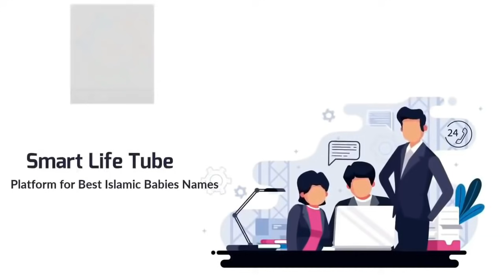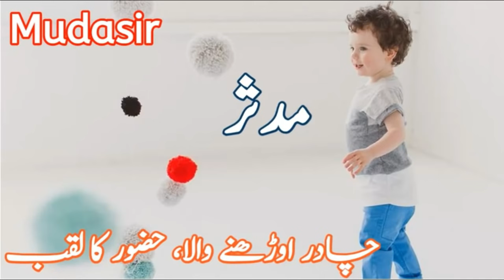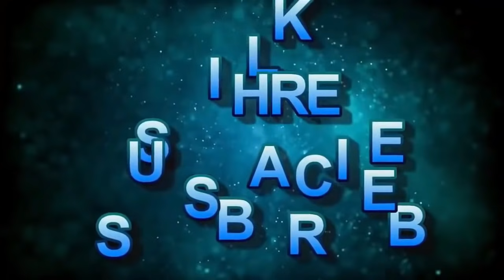Excellent Boys Name From Holy Quran/ Special Quranic Boys Name With Meaning / Quran Se Larkon K Naam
⫷❃❃❃❃❃❃❃🌷  𝐒𝐡𝐨𝐫𝐭 𝐃𝐞𝐬𝐜𝐫𝐢𝐩𝐭𝐢𝐨𝐧   🌷❃❃❃❃❃❃⫸
intro: 00:00
ibrahim: 01:037
burhan: 01:49
hadeed: 01:57
wahaj: 02:06
asfar: 02:14
raouf: 02:22
taha: 02:28
muhammad: 02:44
abdullah: 02:56
abdulrehman: 03:04
haad: 03:23
zaeem: 03:29
daem: 03:36
yaseen: 03:48
athar: 04:09
ismail: 04:16
aman: 04:25
ibaad: 04:32
zulqarnain: 04:40
abid: 04:49
zia: 04:56
sarib: 05:"03
furqan: 05:09
afnan: 05:17
shahid: 05:26
haseeb: 05:34
tayyab: 05:42
mubashir: 05:53
muzamil: 06:01
tahir: 06:24
tariq: 06:33
younas: 06:40
imran: 06:57
mudasir: 07:07
aleem: 07:19
sami: 07:26
ghafoor: 07:33
ayyub: 07:49
yahyvaa: 07:58
mateen: 08:05
zaheer: 08:12
haroon: 08:20
azeem: 08:28
maknoon: 08:37
muqeet: 08:44
isaa: 08:52
musa: 09:01
momin:09:12
burhan muzamil mudasir wahaj har\oon#musa#issa#momin#tahir#tariq#hadeed#yaseen#ghafoor#shahid#zia#abid

✔✔💐 Keywords 💐 ✔✔
naam,naamkamatlbkyahai,muslingirlsname,islamicgirlsname,islamicboysname,naamkamayni,naamkamtlbkhai
Inaya عنایا  name ka matlab/Meaning kya hai

name,meaning,namemeaning,namemeaninginurdu,namemeaninginhindu,mening,meaninginurdu,meaninginhindi,naam,naamkamatlb,kamatlb,kmayni,kmani,namkamani

⫷❃❃❃❃❃❃❃🌷  𝐉𝐨𝐢𝐧 𝐔𝐒   🌷❃❃❃❃❃❃⫸

➤ 𝐡𝐭𝐭𝐩𝐬://𝐬𝐦𝐚𝐫𝐭𝐥𝐢𝐟𝐞𝐭𝐮𝐛𝐞.𝐜𝐨𝐦

⫷❃❃❃❃❃❃❃🌷  𝐓𝐫𝐞𝐧𝐝𝐢𝐧𝐠 𝐕𝐢𝐝𝐞𝐨𝐬  🌷❃❃❃❃❃❃⫸

⫷❃❃❃❃❃❃❃🌷  𝐇𝐚𝐬𝐡 𝐓𝐚𝐠𝐬  🌷❃❃❃❃❃❃⫸
no